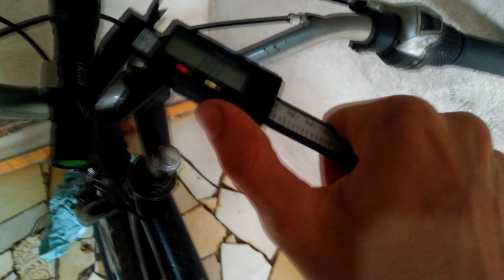Diy - flashlight suport for bicycle Bike lamp suport